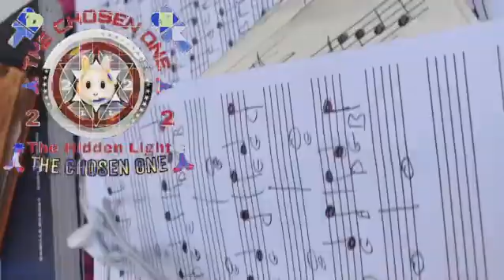Omniscient/Omnipotent/Omnipresent/Targeted Individual/Gangstalking PT3377 Transcendental Knowledge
OMNISCIENT, OMNIPOTENT, OMNIPRESENT; SCIENCE; IDEALISM, MATERIALISM, DUALISM, MONISM, NON-DUALITY, SOLIPSISM, TARGETED INDIVIDUALS, GANG-STALKING, CHOSEN ONES; CROSSDISCIPLINARY, MULTIDISCIPLINARY, TRANSDISCIPLINARY, INTERDISCIPLINARY ANALYSIS ~  PART 3377 (MMMCCCLXXVII) TRANSCENDENTAL KNOWLEDGE
🐈‍⬛TRANSCENDENTAL AMBASSADOR! 🐈‍⬛